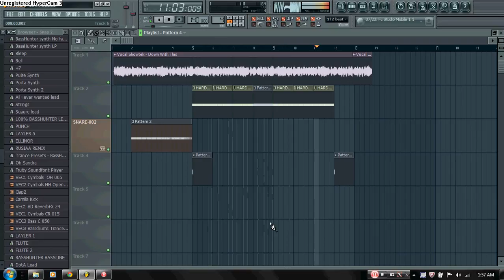Possible Showtekk Ringtone?? FL Studio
thought it would be cool to make this cool short and sweet thing, i might put it as my ringtone :D, Vocals are from Showtekk, PM for Samples to download, such as snare,kick,vocals,etc